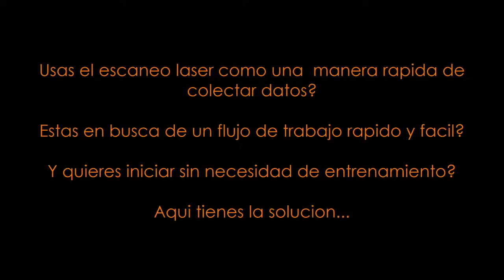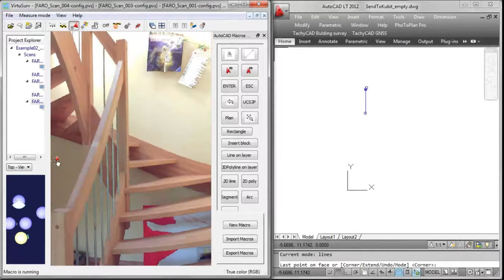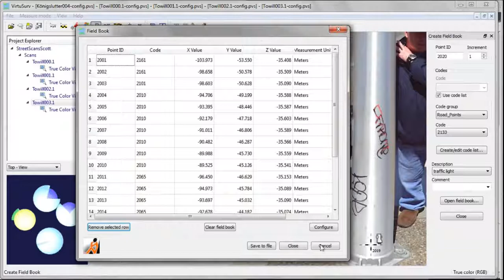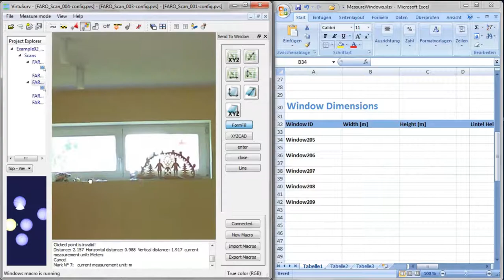VirtuSurv (Español) Escaneo Láser Realizado Fácilmente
VirtuSurv es el producto independiente para trabajar fácilmente con proyectos de escaneo laser de alta resolución. Fácil de mover de una posición del escaneo a la siguiente con el mapa de escaneo interactivo. Conecta, modela o mide a una variedad de programas incluyendo Autodesk Revit, AutoCAD, AutoCAD LT, Rhino, IntelliCAD o programas de base de datos como Excel. Topógrafos tradicionales también podrán crear field books personalizados